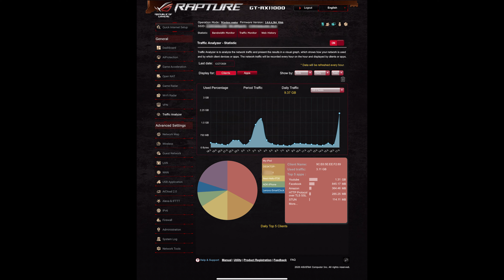Traffic Analyzer Security - ASUS GT-AX11000 ROG Rapture 802.11ax Tri-Band Gaming Router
In this video I am showing I personal used the bulit-in Traffic Analyzer tool in the ASUS GT-AX11000 ROG Rapture 802.11ax Tri-Band Gaming Router.

I used this for checking my IoT devices.